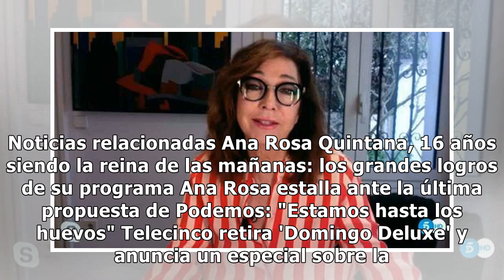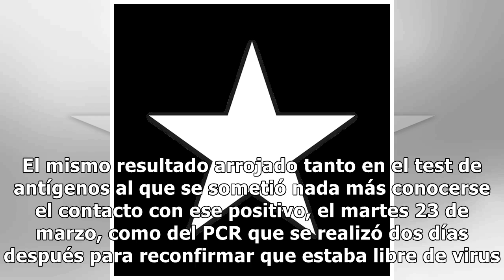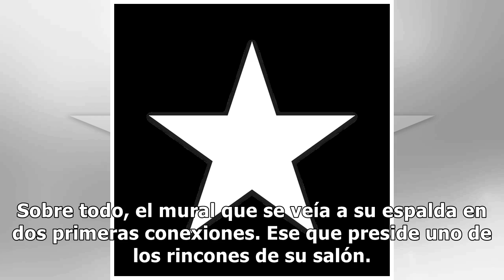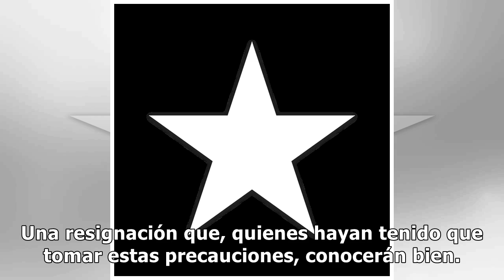Ana Rosa Quintana, en su confinamiento: cocina torrijas, duerme una hora más y se aísla para comer